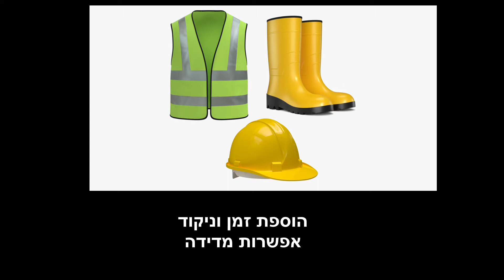סביבת עבודה לבטיחות בבנייה בשילוב של טכנולוגיית מציאות מדומה ב 360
פרומיקסט מייצרת חווית אינטרקטיביות למצבי בטיחות בעבודה.
החוויות כוללות הדמייה וסימולציות במציאות מדומה (VR) של סביבות העבודה (מעבדה, אתר בנייה, מפעל/רצפת יצור) ומפתחת אינטרקציות המאפשרות קבלת החלטות במצבי קיצון שבאמצעותן ניתן לתרגל את העובדים לקבלת החלטה מהירה ונכונה מבלי לסכנם, עם יכולת מדידה ומעקב.

לפרטים נוספים: פרומיקסט בע"מ
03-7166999